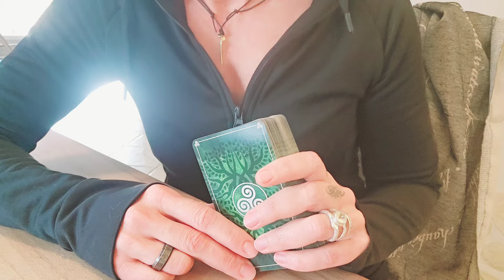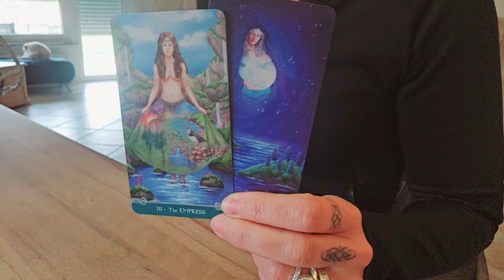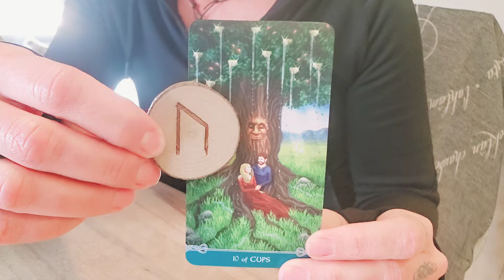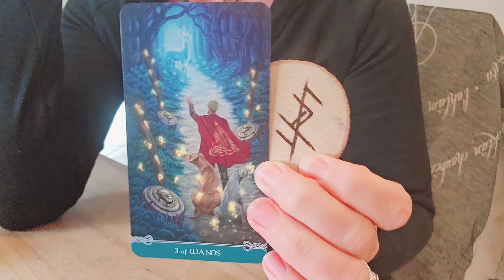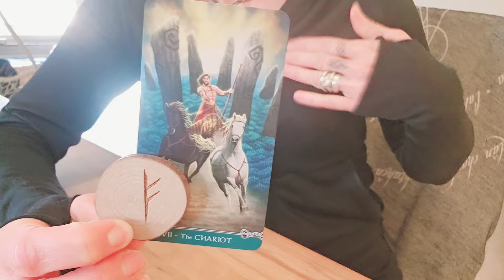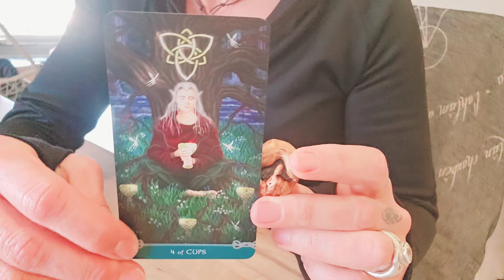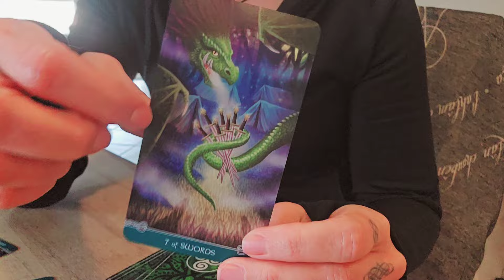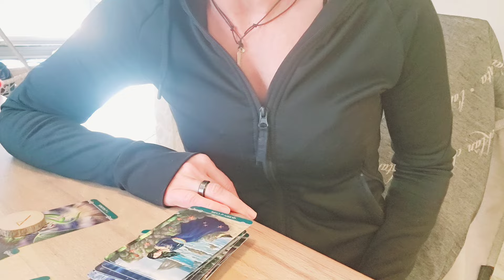Seelenfeuer! ☯️ Ihr brennt füreinander! 🤍❤️‍🔥🖤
Schön, dass du da bist! Hier findest du eine Kurzbeschreibung zum aktuellen Video sowie yonandische Informationen! Dort findest du auch unsere liebe Conny, die über ihren Kanal "jackssoulangel" alle informiert, die gerne im Shop stöbern!

Eine so zauberhafte Energie, die von den zwei Liebenden erzählt, die füreinander brennen ... ❤️‍🔥

WERTSCHÄTZUNGEN GERNE HIER ⬇️🤍

oder

BIC GENODEF1HUE
Christina Rancke

 @Brigitte Haunzwickl : Licht und Schatten Liebeskarten ©️